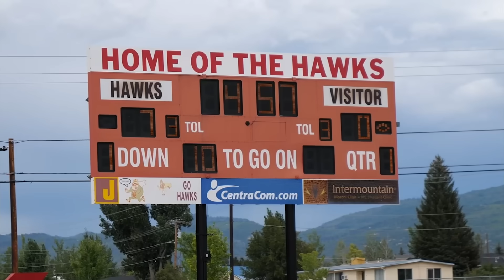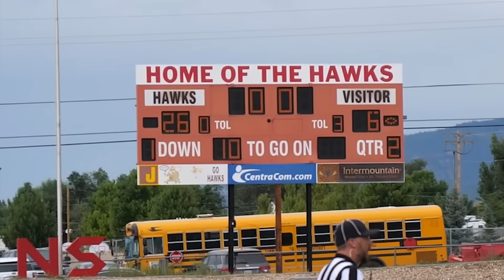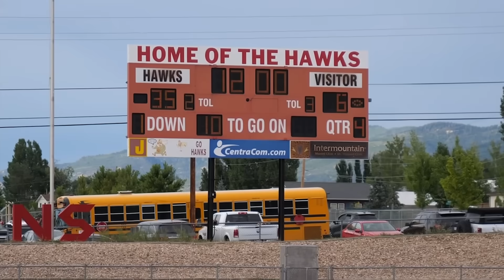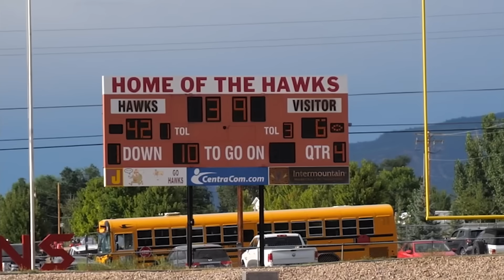JUNIOR VARSITY FOOTBALL TEAM BEATS UP A BIG 4A SCHOOL! 🏈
The 3A Hawks take on a tough 4A Grizzlies football team and come away with a big WIN in their first JV football game of the season.

1. Listen to "Beast" on any platform: ffm.to/neffexbeastDOWNLOAD & USE THIS SONG COPYRIGHT-FREE: slip.stream/vibes/villains-heroes-single
3.
4.
5.
6.
7.